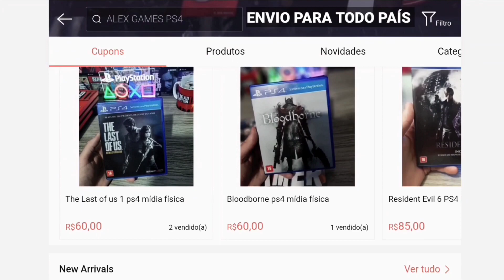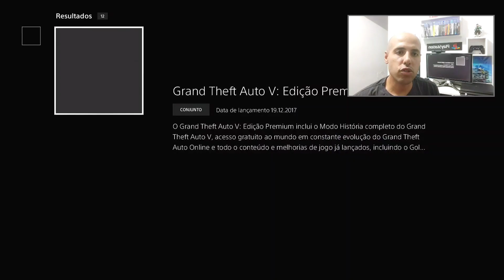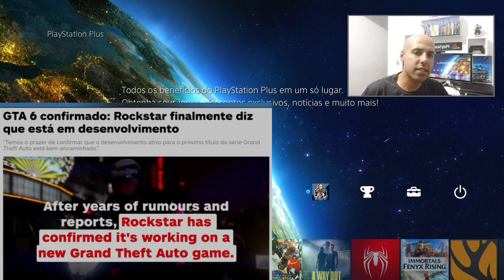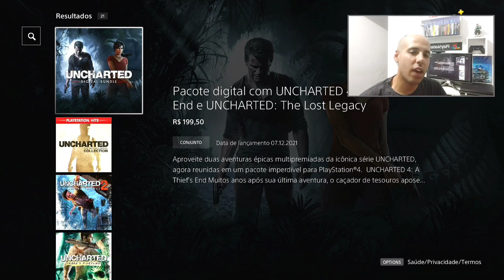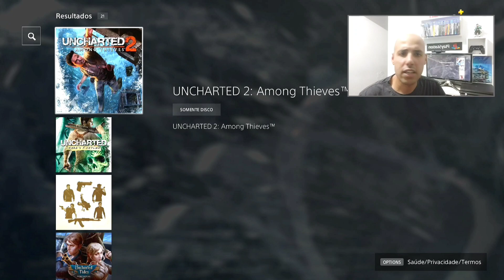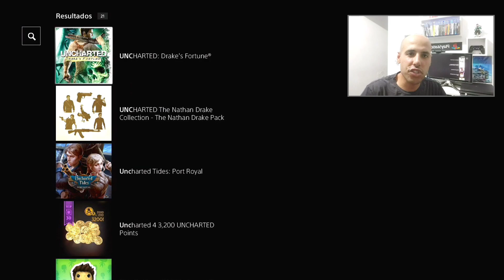Resgate a RECOMPENSA, GTA 5 GRÁTIS, GTA 6 CONFIRMADO & PS3 NO PS4 ?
Aprenda Pegar Jogos Grátis P/Sempre da EA Play em 2022 por Bug no PS4

 (Facebook) Mexgameplay

 (Instagram) bolamex

e copie e cole o codigo
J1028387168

________M____________E____________X________

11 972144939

________L____________E_____________X________
VK GAMES

_____________VK___________GAMES___________